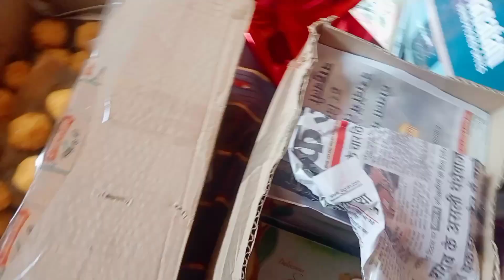Nani Ke Ghar Vlog✨❤️ || Vlog9 ||Numaishee Jahan